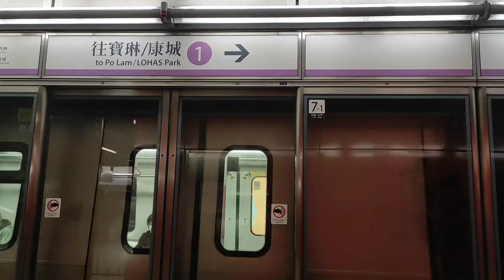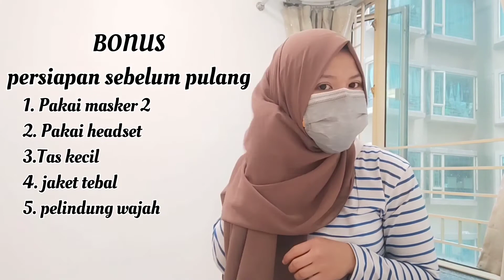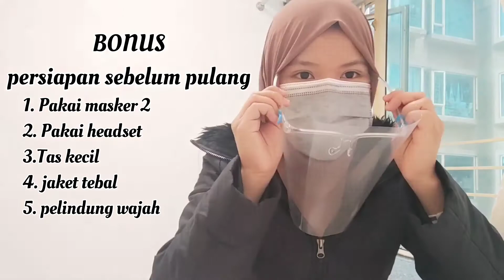bersihin rumah sendirian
bersih-bersih rumah lama bubos.